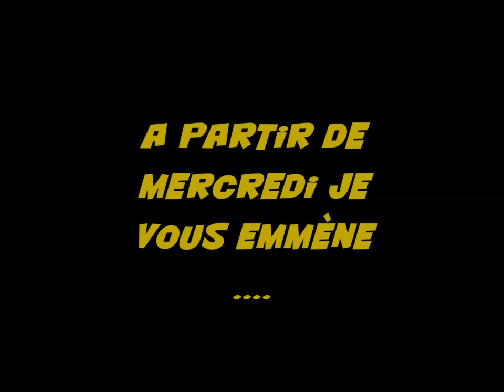Matinée vide-grenier fallvlog ♡ Vlog 35 ♡ [23-10-16]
camera de vlog : Ipad air 2